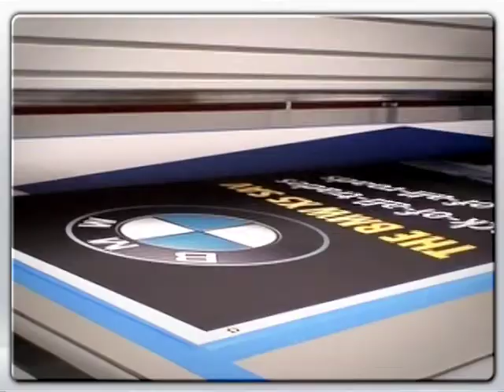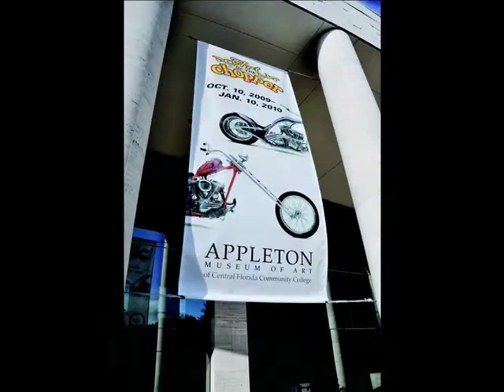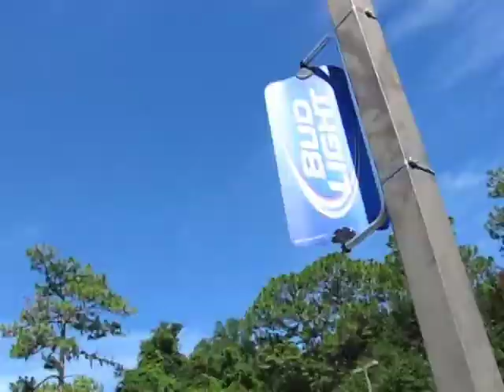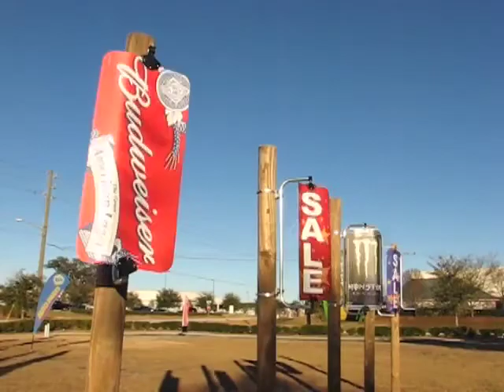About Quality Banner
Advertising Display Manufacturing